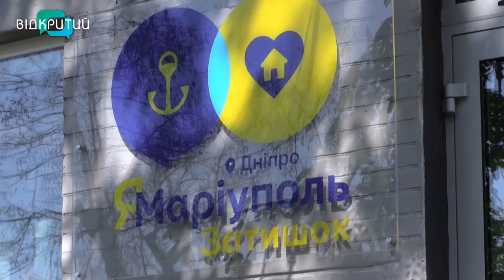У Дніпрі відкрили перший в Україні житловий центр для переселенців з Маріуполя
Кімнати з меблями, спільні кухні, пральні, кімната для навчання і роботи та ігрова. У Дніпрі вручили ключі від житла маріупольцям _______________________________________________